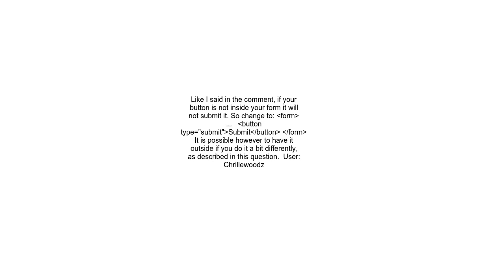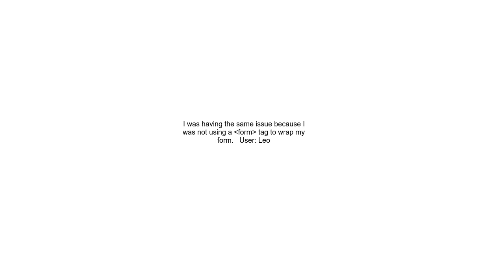ngSubmit not working